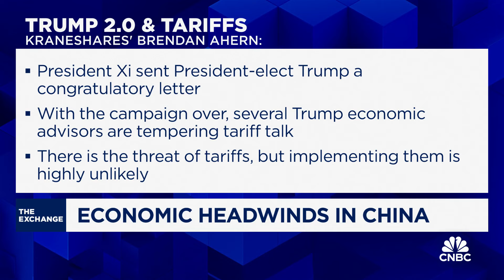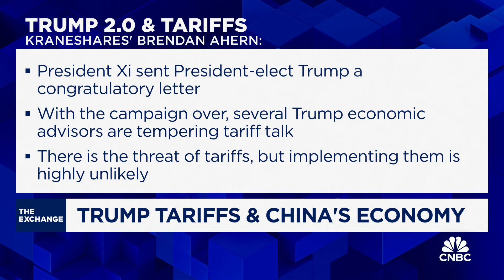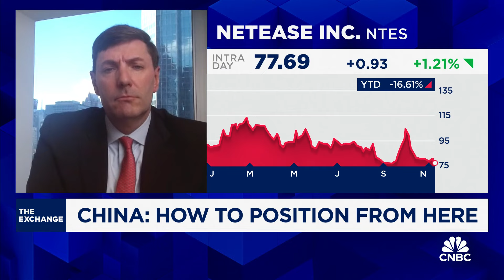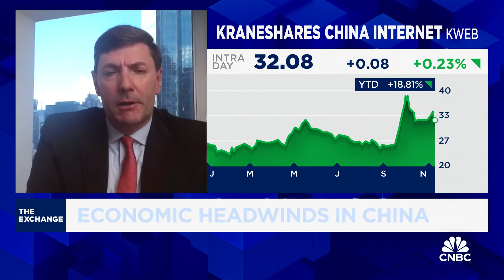Despite Trump's tariff rhetoric, China will seek a deal with the U.S., says KraneShares' Ahern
Brendan Ahern, chief investment officer at KraneShares, joins CNBC's 'The Exchange' to discuss U.S. and China trade going forward, how to position in China with its uncertain economy, and more.